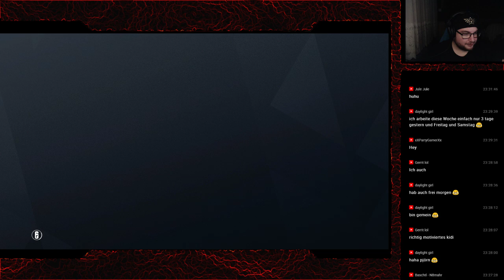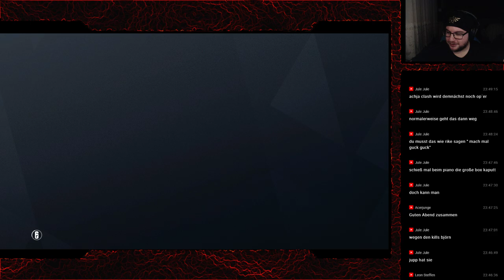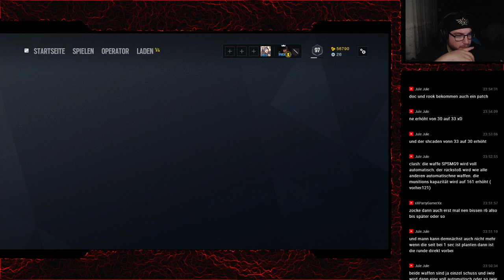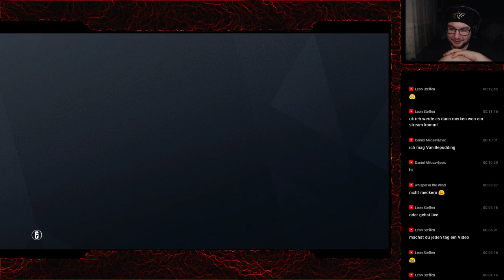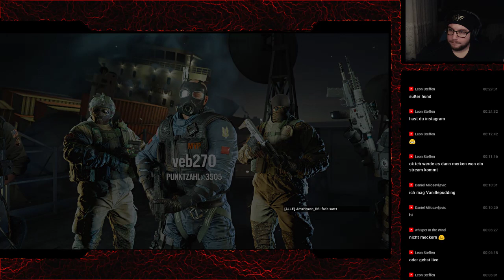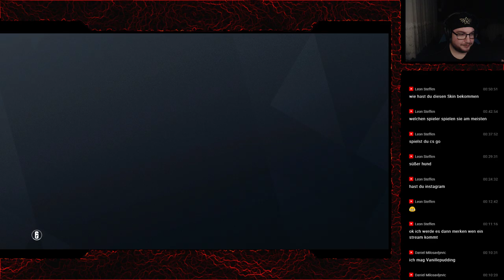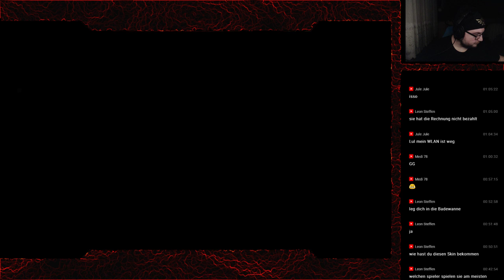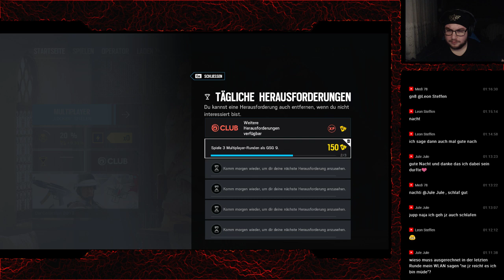Tom Clancy's Rainbow Six: Siege [GER] - Aim oder kein Aim?... das ist hier die Frage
Willkommen Leute,
hier gibt's immer was zu Lachen und ich hoffe doch ihr wollt auch Spaß.^^
Achja über ein Abo und/oder ein Like freue ich mich natürlich sehr.

Das mache ich, wie ich Lust und Zeit habe... Das finde ich besser so.

Was Streame ich?
Dead by Daylight, TTT, PuBg

➜ Regeln für den Chat:
1. Seid nett Zueinander
2. Macht keine Werbung für euch oder andere
3. Spammt bitte nicht / keine Caps
4. Respektiert andere Zuschauer im Chat sowie im Stream
5. Genießt den Stream

Mein Rchner:
Prozessor: AMD FX(tm)-8350 8x4,0GHz
Grafikkarte: Nvidia GTX 1060
Arbeitsspeicher: 16 Gb
Headset: Sennheiser HD 280 Pro
Mikrofon: Rode Podcaster
Facecam: Logitech C920 und C310
Maus: Logitech G502
Tastatur: Logitech G910